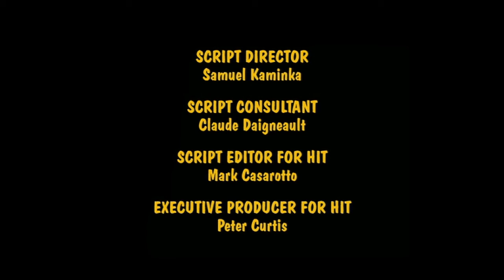The Gost~Fly Tales 2-14